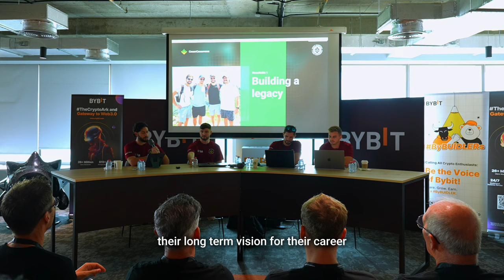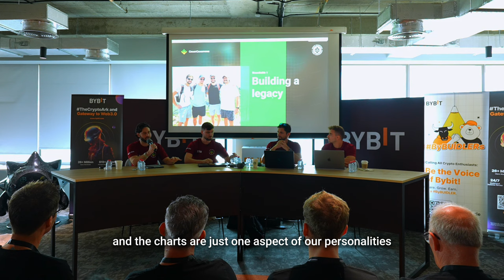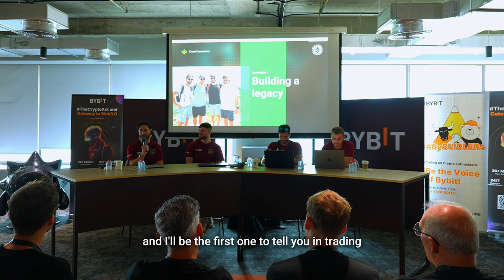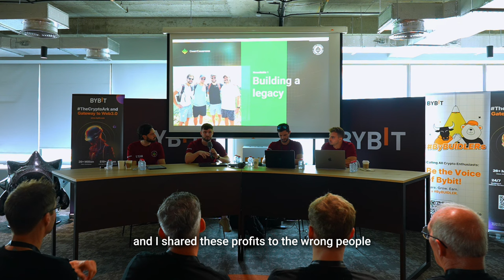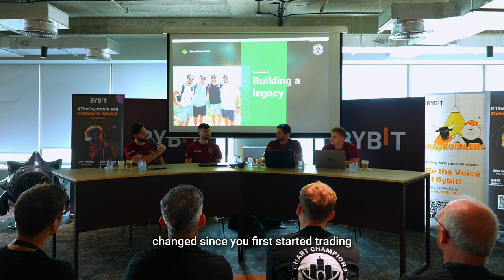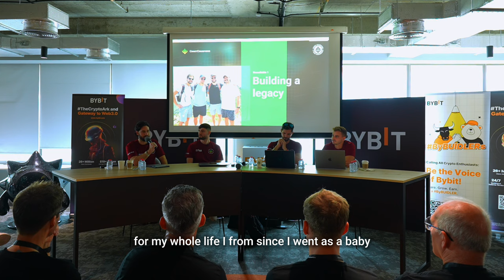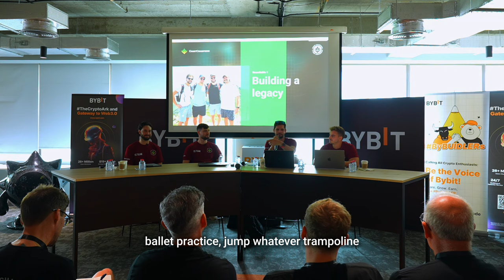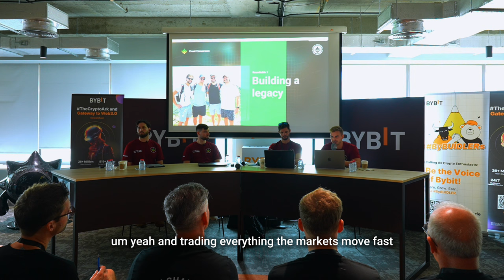Dubai 5 Year Anniversary Event! Roundtable: Building a Legacy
Join this insightful discussion where Chart Champions coaches Daniel, Igor, and Severin dive deep into long-term career goals, family life, personal growth, and trading philosophy. 💬🔍

They cover everything from financial diversification to spirituality, sharing how their biggest mistakes fueled their growth. It’s all about finding that balance in life while chasing trading success. Don’t miss out on their valuable perspectives! 🏆✨

00:00 - Daniel's Long-term Goals Beyond Trading
06:37 - Igor: Teaching lessons to his Children
10:28 - Severin creating Long-term Value
11:44 - Daniel learning from Past Mistakes
22:51 - Igor on redefining Trading Success
26:08 - Severin's Personal Development in Trading
28:35 - Scott's Journey with Sleep and Self-Trust
33:25 - Igor on Maintaining Balance During Uncertainty
39:45 - Severin on Spirituality and Trading Philosophy
41:45 - Closing Thoughts